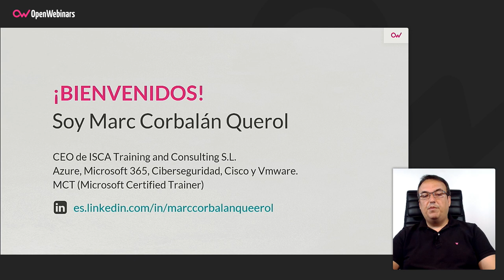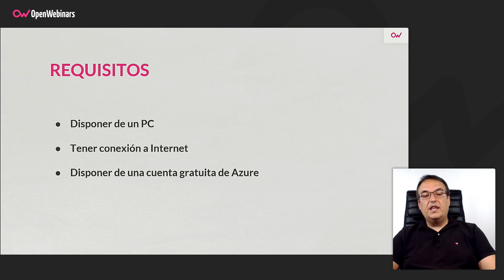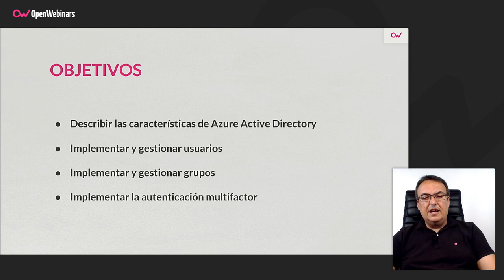Curso AZ-500 Parte 1: Azure Active Directory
En este curso aprenderás cómo implementar una infraestructura de Azure Active Directory que incluya usuarios, grupos y la Autenticación Multifactor, dentro del itinerario formativo para obtener la certificación oficial AZ-500 de Microsoft.

- Las características de Azure Active Directory
- Implementar y gestionar usuarios
- Implementar y gestionar grupos
- Implementar la Autenticación Multifactor